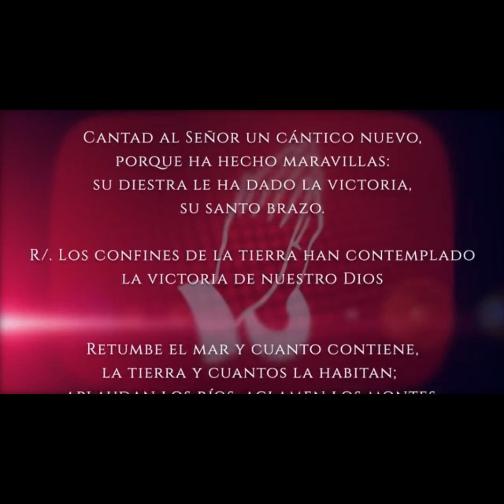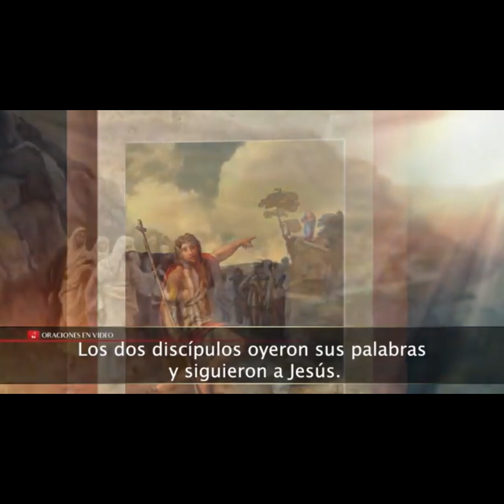Evangelio del día Miércoles 04 de Enero 2023